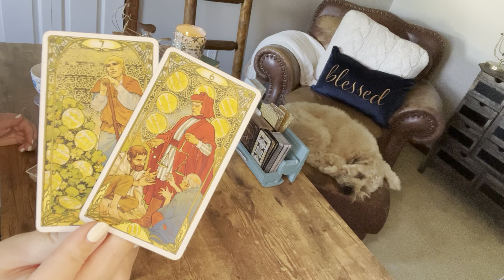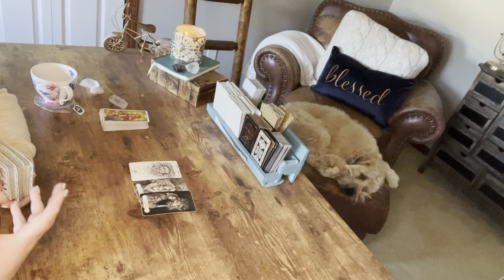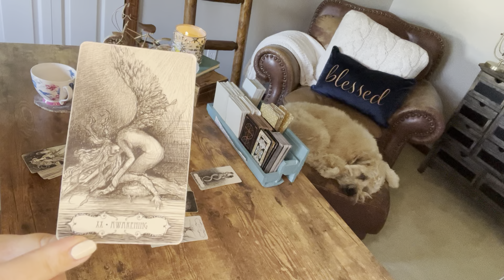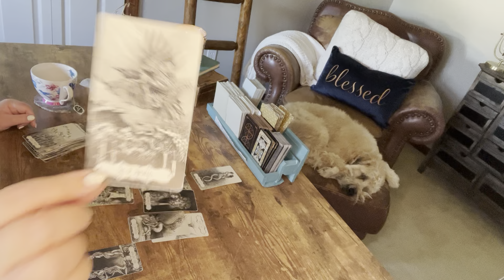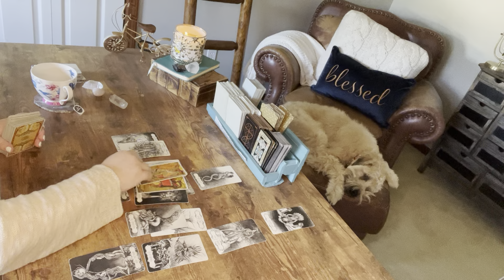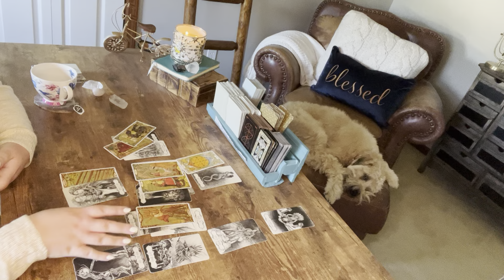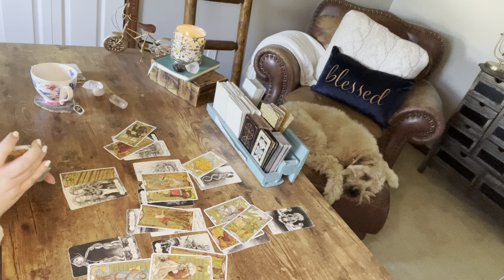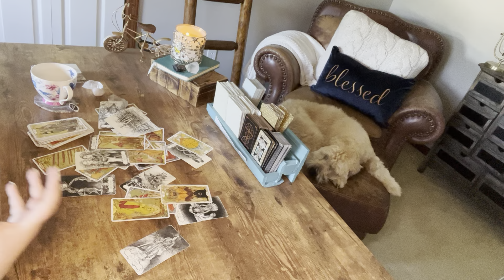Leo—If they’re not paying your bills, pay them no mind. **Life changing opportunity coming in**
These people you worry about don’t pay your bills. Hell, they’re probably not even paying their own bills. So take this opportunity. It’s life changing.

It’s an exchange of energy between two souls, you and I. So, let it be an exchange that can make you  you  both of us healthier and happier beings on this journey of life.